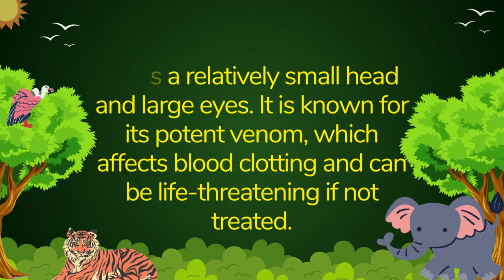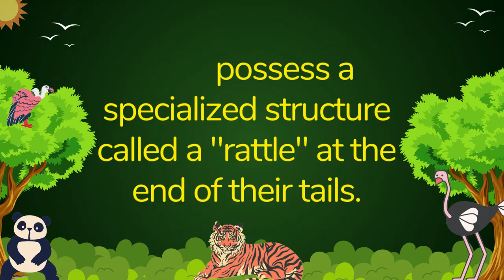Here are 10 unique snake species 🐍part 1